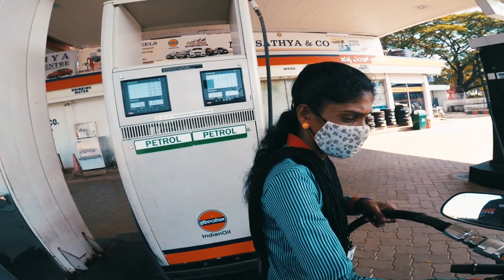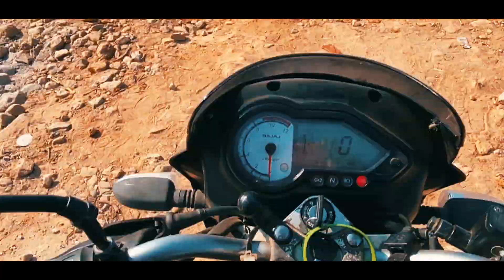Murdeshwar To Udupi My Solo Bike Ride | Coast To Coast | Ep.06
Hey Guys Welcome To My COAST To COAST Solo 5000 KM Ride Series From Gujarat Vadodara To Maharastra, Goa, Karnataka, Kerala & Tamil Nadu Till Dhanushkodi The Last Point Of India in a South India Where Ram Setu is Situated, In This Series My First Point is Started From Daman, Gujarat as My First Coastal Point Then I Move To Ganpatipule & Ratnagiri in Maharastra as My 2nd & 3rd Point Then in GOA To Murudeshwar Temple & Udupi in Karnataka & Then I Entered into Kerala in Kunnur & Also Experience My Bike Ride on Asia's Largest Drive-in Beach at Muzhappilangad Beach Then I Am On My Way To My Next Destination Which is Kochi & Thiruvananthapuram & Then I Entered Into 6th State Of My Journey Tamil Nadu at Kanyakumari & Then Visited Island Called Rameshwaram Via Pamban Bridge & My Last Point Of My Coast To Coast Series Which is Dhanushkodi Where Ram-Setu Was Build So Please Follow My Complete Journey of My Coast to Coast Solo 5000 KM Ride Which I Completed in December 2020 During the Times of Covid-19 Pandemic & Experience it Via My Camera.

This is My First Ever Motovlog Series & I Done Total 5000 Km From Start To End Solo On My Pulsar 200 DTSI.

My Luggage Kit :
Saddle Bag
Tank Bag
Toiletry Bag

My Riding Gears :
Riding Boots (This is Not a Proper Riding Boots But It’s a Cheap Alternative Under 1000)

My Vlogging Kit :
Action Camera (I Have GoPro 5 But I Suggest You To Go For GoPro 7 or Higher)
IPhone 11 128GB
Rode Mic
Memory Card (Best & Recommend For 4K Shoot)
Lavalier Mic
GoPro Mic Adapter
Gopro Battery Charger With 1 Extra Battery
GoPro Extra Battery (It’s for HERO 5)
GoPro Adhesive Mounts
Mobile Tripod Mount With Mic Cold Shoe
Gimbal (I Have DJI Osmo 2 But I Recommend Osmo 3 Because it’s New Version & Even Cheaper Then Osmo 2)